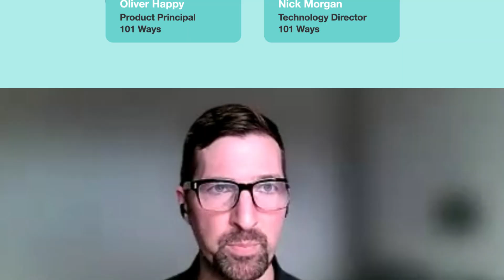101 Ways Podcast Episode 12 Trailer: Future Focus: Planning and Financing Modernisation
Our latest podcast involving Oliver Happy and Nick Morgan, Technology Director at 101 Ways, looks at how modernisation transforms outdated systems into improved ones. The big bang approach offers a complete overhaul but is high-risk, while incremental approaches deliver gradual improvements. They explore prioritising business impact, ensuring team readiness, and aligning projects with business goals for success.